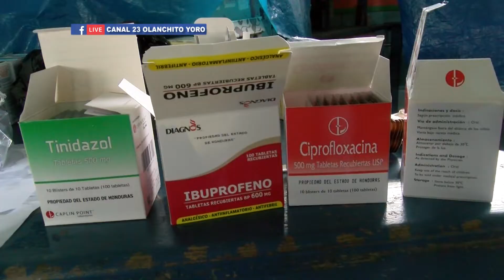GOBIERNO DE LA REPUBLICA REALIZA BRIGADA MEDICA EN LA COMUNIDAD EL CARRIL